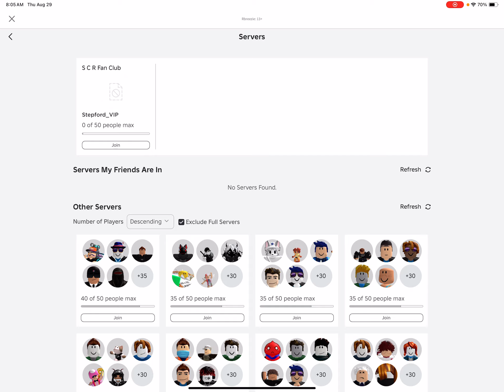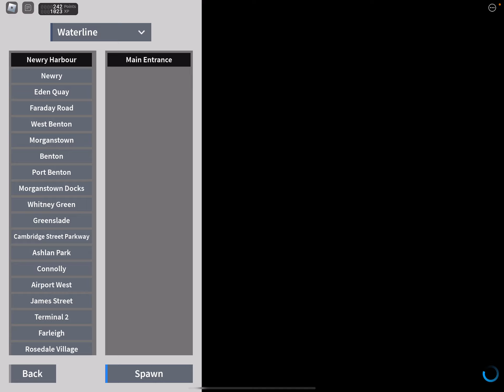Escaping BEAULIEU PARK in 30 MINUTES… (Scr 2.0)